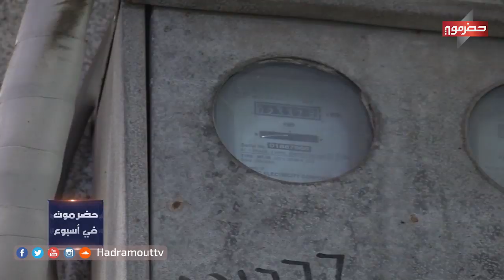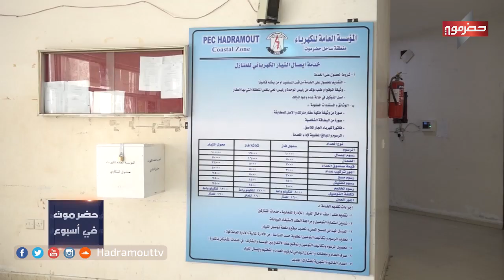لاتستطيع المكلا مفارقة الظلام في صيف الساحل الحار.. والضحية المستهلكين من المواطنين